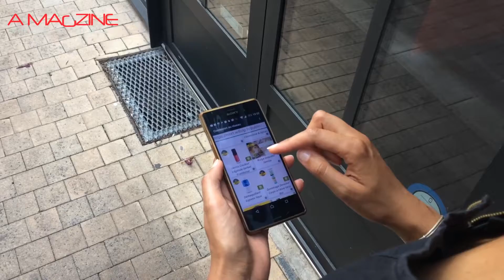Wifi VIP, le wifi gratuit en centre ville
Blue Radar est une technologie mise au point par une start up à Niort; Un petit boitier, permet de mesurer avec précision les flux de personnes dans un rayon très précis. Une des applications grand public est WIFI VIP qui offre le wifi gratuit dans les centres villes et qui permet de prendre connaissance des bons plans des commerçants sans aucune application à télécharger.
Le dispositif est installé à Niort depuis mars 2017